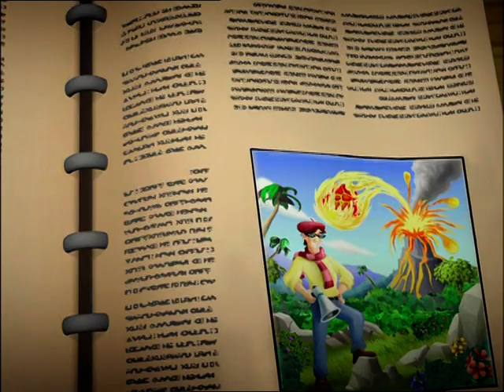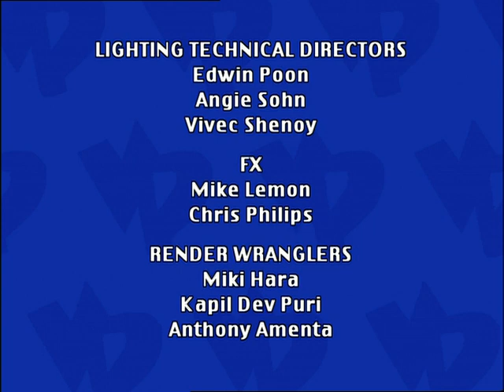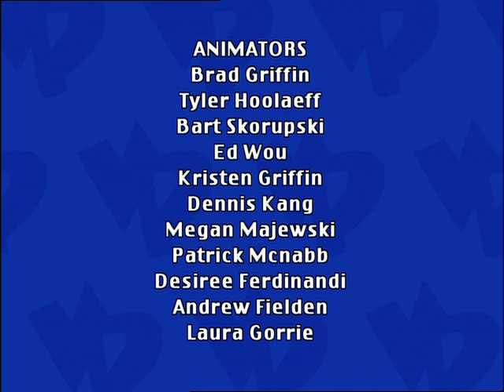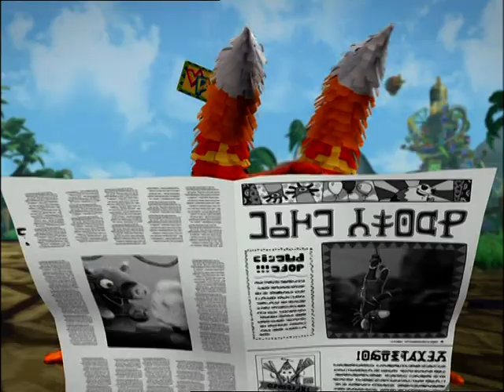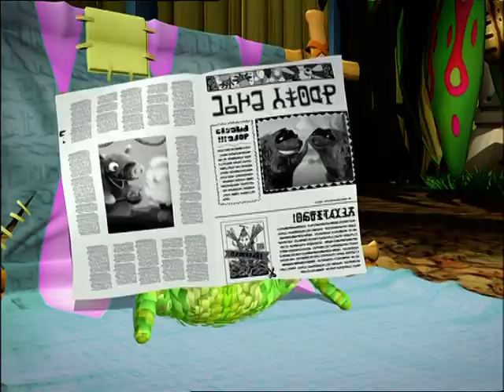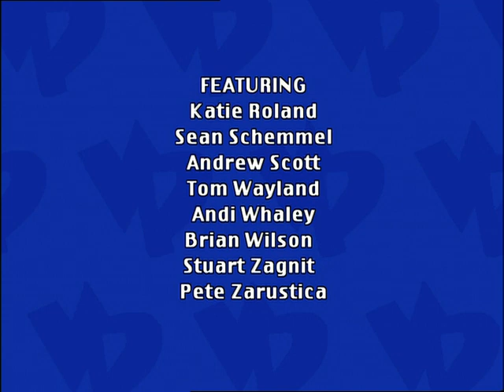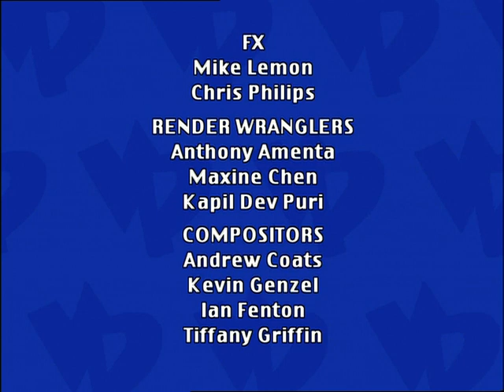Viva Piñata Deel 3: Maffe Mongo (2007) (HQ)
voor deel 1 en 2.

1. Snoepverkouden
2. En... Actie!
3. Maffe Mongo
4. Hudson's Grootste Fan
5. Een Onpiñatelijke Opdracht
6. Mijn Kleine Fergy